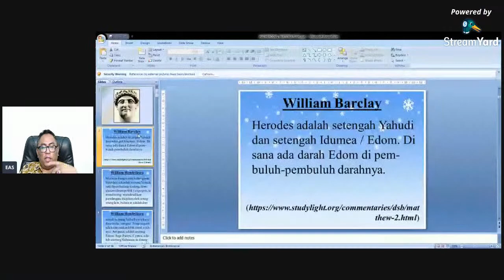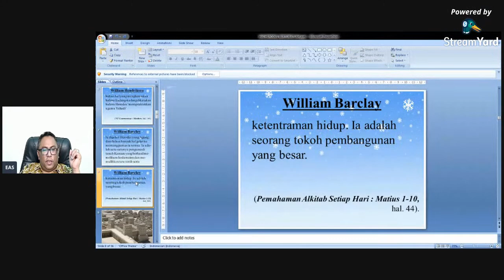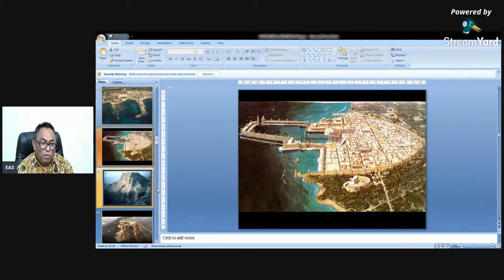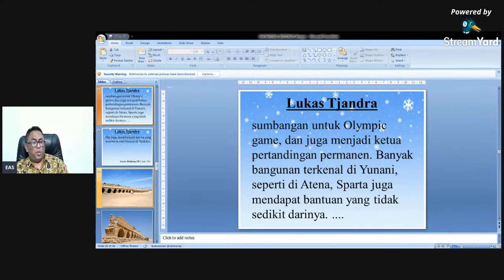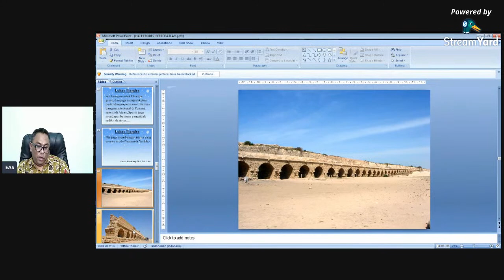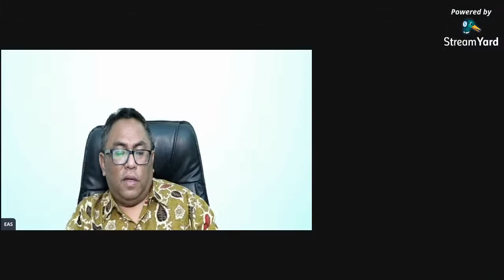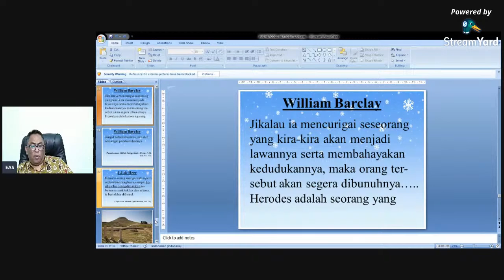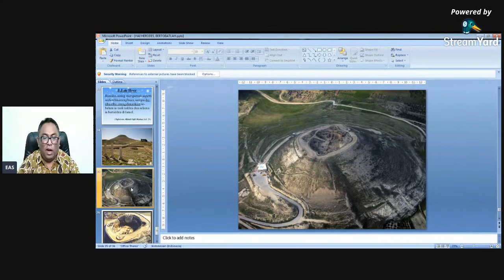Pdt. Esra Soru : YUK... MARI MENGENAL RAJA HERODES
Hampir semua orang Kristen tahu tentang raja Herodes. Dia adalah raja yang berkuasa pada saat orang-orang Majus dari Timur mencari Yesus yang dilahirkan. Dan dia jugalah yang berusaha untuk membinasakan bayi Yesus yang baru dilahirkan itu.

Tapi siapa dia sebenarnya dan bagaimana sepak terjangnya, juga bagaimana karakter dasarnya, tidak banyak orang mengetahuinya.

Yuk. mari kita belajar bersama mengenal siapa sesungguhnya Herodes ini.